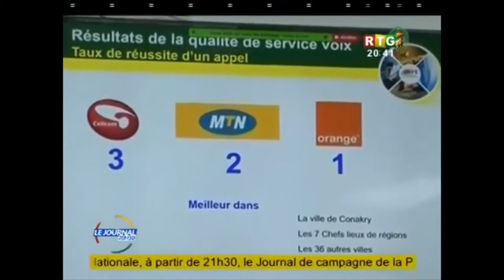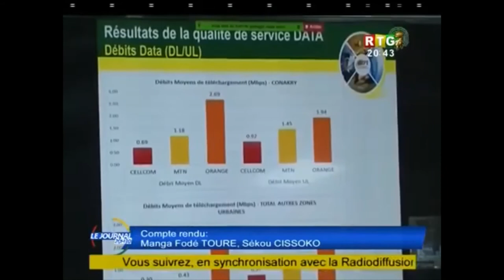Résultat de l'Audit de l'ARPT sur la Téléphonie Mobile en Guinée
Chaine Video de la blogueuse Fatoumata Chérif